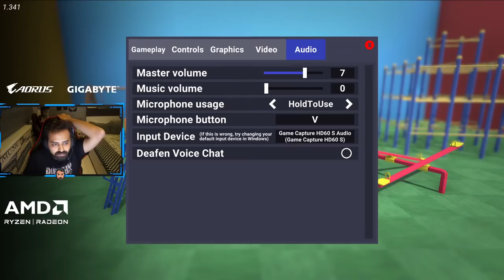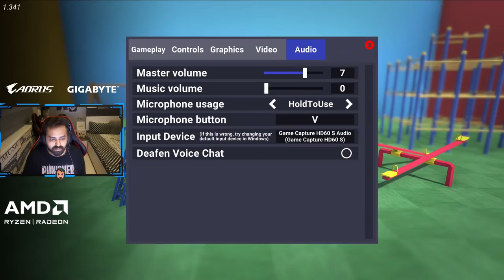Crab Game With Streamers | Watch Some Pro Plays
Description -

🔶🔸🔶🔸   Membership  🔸🔶🔸🔶

🔶🔸🔶🔸   Social  🔸🔶🔸🔶

🔶🔸🔶🔸   About  🔸🔶🔸🔶

• Mithul Nayak
•Studied: B.com
•Age: 28
•Location: Mumbai, India.

🔶🔸🔶🔸   P.C. Specs  🔸🔶🔸🔶

•Processor - AMD Ryzen 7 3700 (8 cores 3.6 GHz)